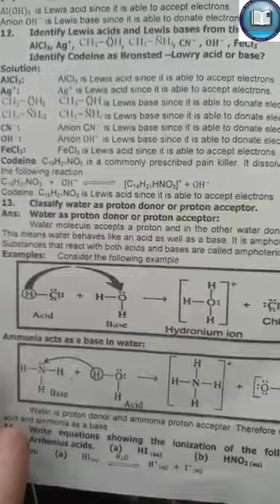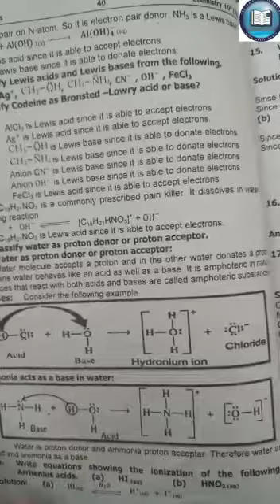Class 10th, Chemistry, 2july20